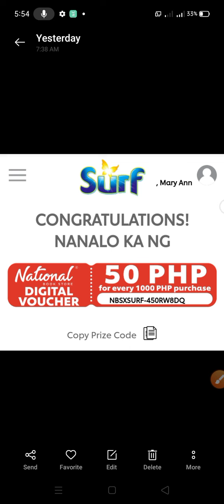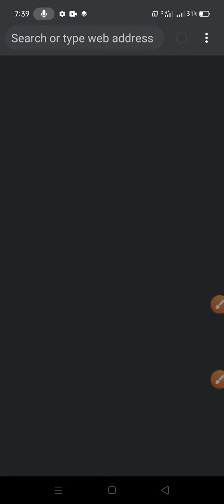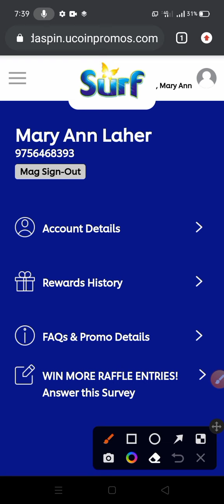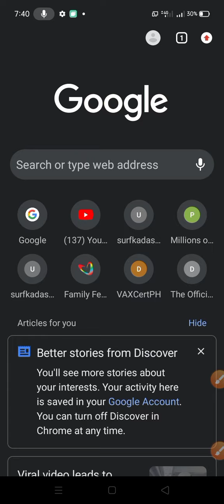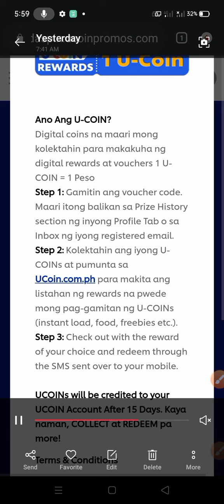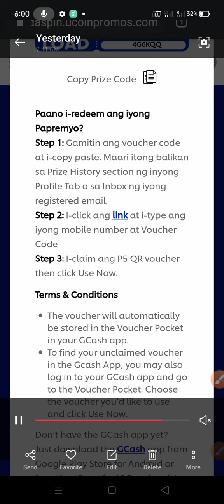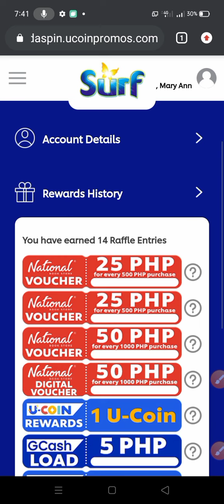HOW TO CLAIM THE PRIZE IN SURF SPIN PROMO? | HOW TO GET THE PRIZE IN SURF?🤔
This video is all about: PAANO MAKUKUHA O IKI-CLAIM ANG MGA PRIZES SA SURF PROMO?🤔